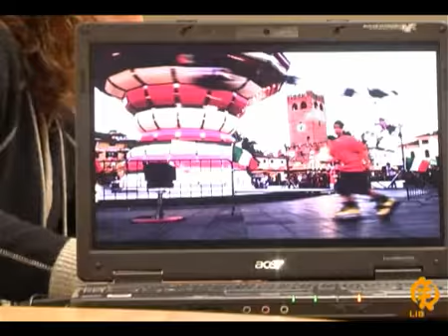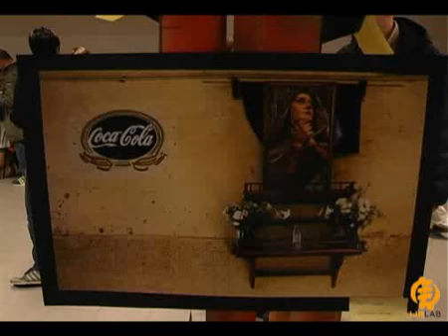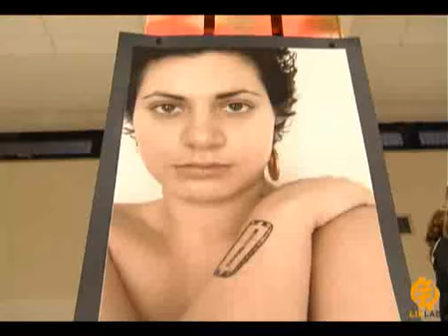Scatta la Crisi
Servizio di Raffaello Coletta